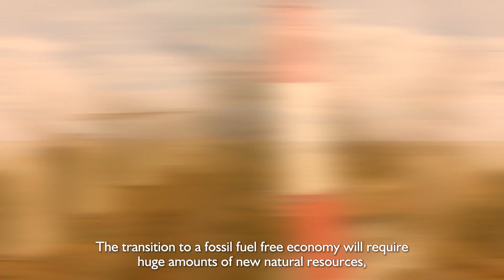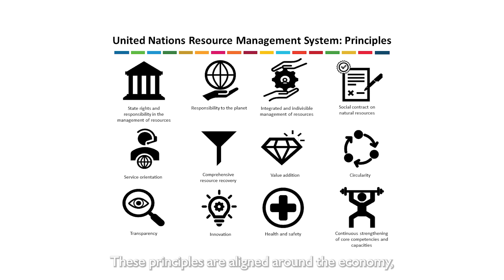An Introduction to the United Nations Resources Management system (UNRMS)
The transition to a fossil fuel free economy will require huge amounts of new natural resources; minerals, metals, and critical raw materials. These need to be produced, processed, and used sustainably, in order to reduce their environmental and societal impact. The United Nations Resource Management System (UN RMS) provides the pathway for that transition. Take a look at this video produced by the Camborne School of Mines to learn what the UN RMS is. You can read more about UN RMS from the United Nations Economic Commission for Europe and find out about how we applied the UN RMS in our work in Cornwall